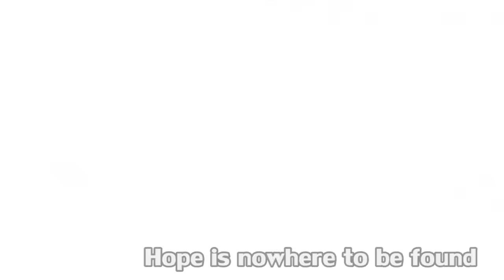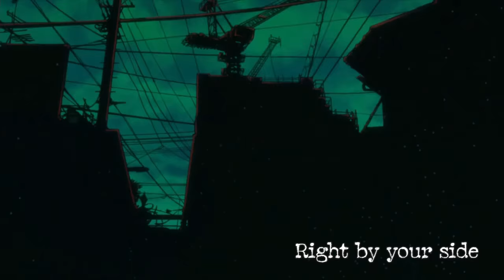Occultic;Nine OP "The Holy Three, Squared" (TV Size) - English Subbed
The opening to the Occultic;Nine anime, translated by myself.
Song is 聖数3の二乗 (Seisū 3 no Nijō/The Holy Three, Squared) by Kanako Itou.

Thanks to TehVict for adding the subs as always.